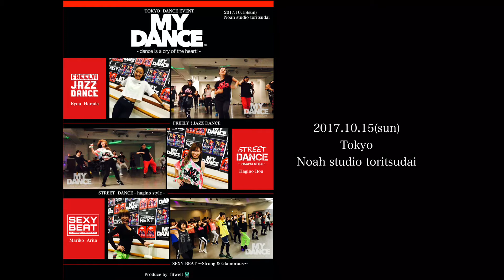fitness dance event MYDANCE 原田京IR